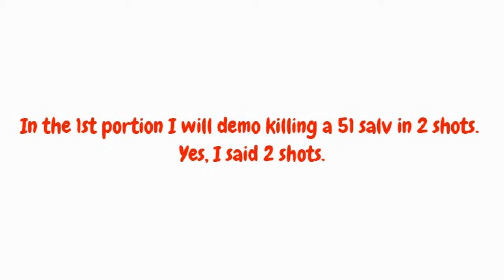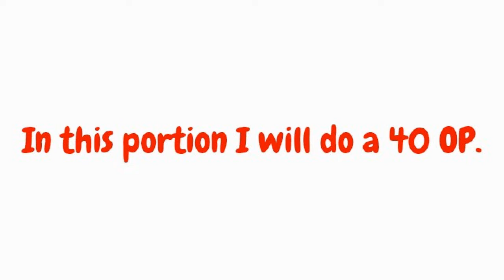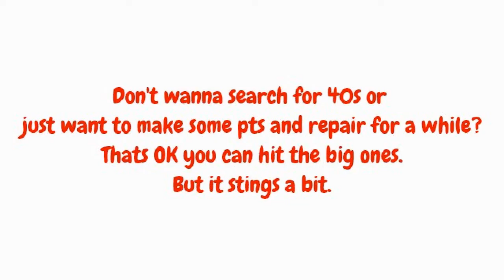V2h with 92u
Finally able to get a decent hull in a raid. So I spent almost all the free tokies for surveys I have been hoarding.
The build is posted below for dock 10 and SY1. I haven't had time to UG them. LOL